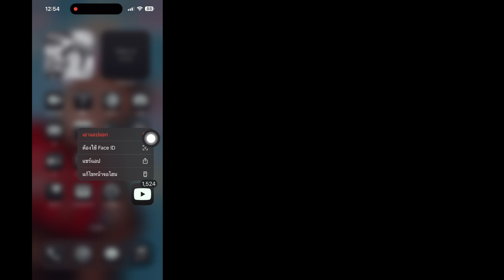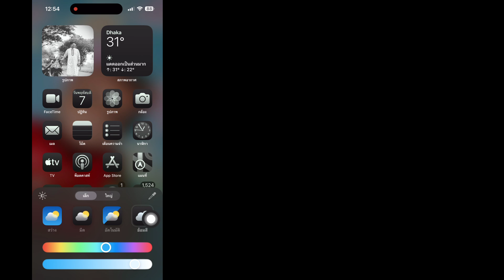วิธีเปลี่ยนสีไอคอนแอปบน iPhone iOS 18 | ปรับแต่งสีไอคอนแอปบน iPhone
คุณต้องการเปลี่ยนสีไอคอนแอปบน iPhone หรือไม่ ถ้าใช่ วิดีโอนี้เหมาะสำหรับคุณ ในวิดีโอนี้ ฉันจะแสดงวิธีเปลี่ยนสีไอคอนแอปบน iPhone ฉันจะแสดงขั้นตอนที่ดีที่สุดในการเปลี่ยนสีไอคอนแอปบน iPhone ดังนั้นให้ดูวิดีโอเต็มต่อไปโดยไม่ข้ามเพื่อเรียนรู้วิธีเปลี่ยนสีไอคอนแอปบน iPhone.

การค้นหาของคุณเกี่ยวกับวิธีเปลี่ยนสีไอคอนแอปบน iPhone:

เปลี่ยนสีไอคอนแอป ios 18.
เปลี่ยนสี สี ไอคอนแอป iphone.
ปรับแต่งสีไอคอนแอปบน iphone.
ios 18 เปลี่ยนสีไอคอนแอป  เปลี่ยนสีแอพบน iPhone 15.
เปลี่ยนสีไอคอนแอพ iPhone 14.
เปลี่ยนสีแอพ iPhone 13.
วิธีเปลี่ยนสีแอพ iPhone 12.

❤️โปรดแชร์ให้เพื่อนๆ ของคุณดูหากคุณชอบและพบว่าวิดีโอนี้มีประโยชน์